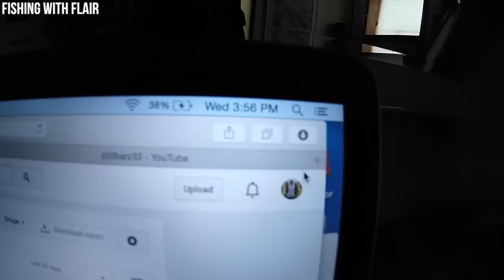Day in the Life with Fishing the Midwest Day 3 VLOG #20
Day 3 in Ohio bass fishing was an absolute blast! We didn't catch as many fish this day as we did on day 2 but we still had a great time! Get ready for some awesome collaboration videos in the future!